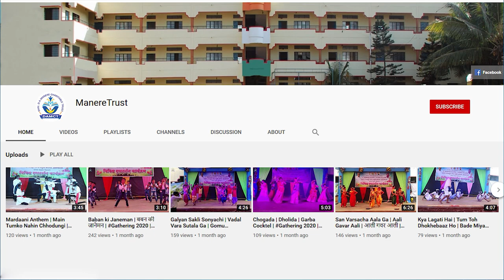Navari Natali Supari Futali | नवरी नटली सुपारी फुटली | Gathering | 2023 | 5th C